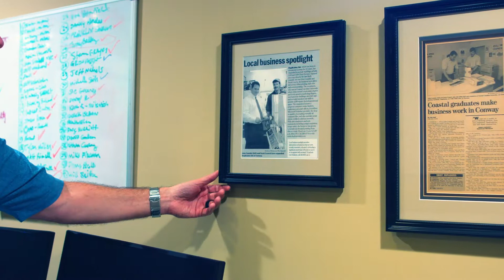Grow Your Business - marketSMART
We have built a mobile marketing initiative that builds trust confidence and a relationship with your potential customers Huge Shout out to JDO Designs find them these guys rock when it comes to creativity and video production.